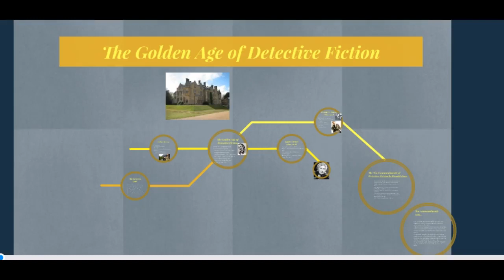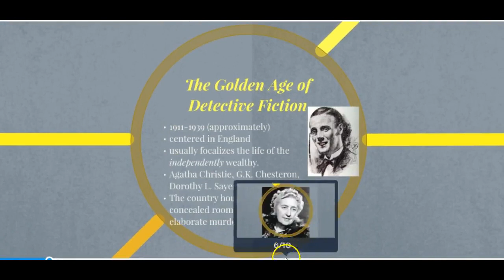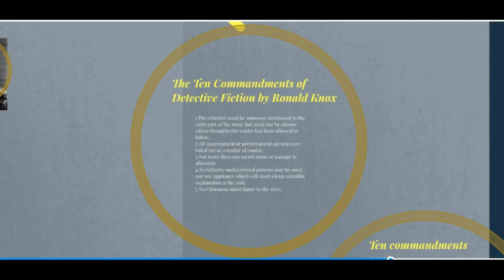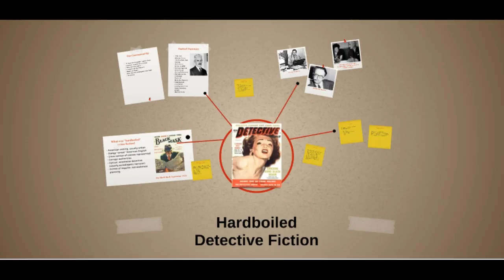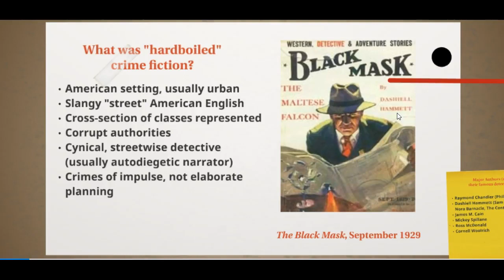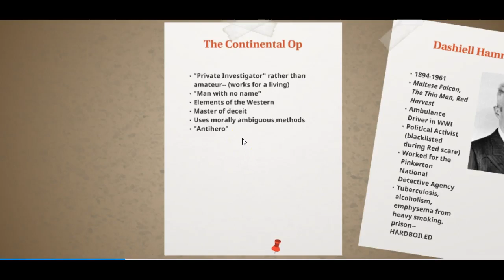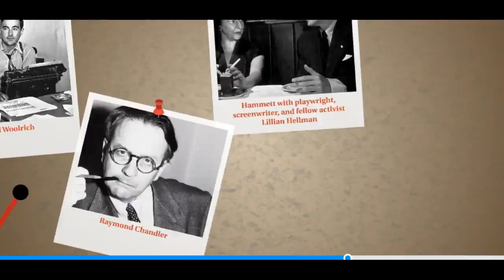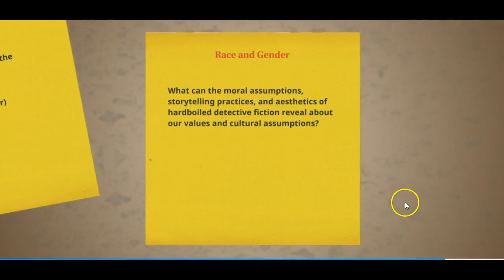What is Hardboiled Fiction?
What is hardboiled detective fiction? What distinguishes it from other kinds of detective stories? Explore the origins and conventions and tropes and major authors of the hardboiled mystery genre